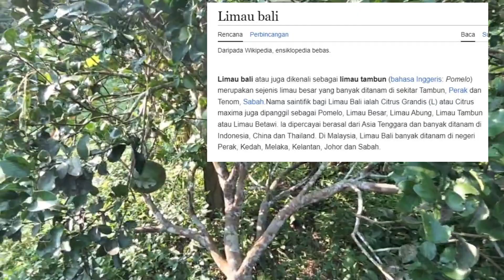Hasil Limau Bali Belakang Rumah, Petik, Potong dan Makan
IKUTI ZOOLZARIZI

Jom Guna TubeBuddy untuk tingkatkan ranking SEO

Guna StreamYard untuk buat LiveStream

Mungkin terdapat beberapa pautan dalam keterangan ini yang, tanpa kos kepada anda kecuali jika anda mengklik dan membuat pembelian dan ia akan memberi saya komisen.